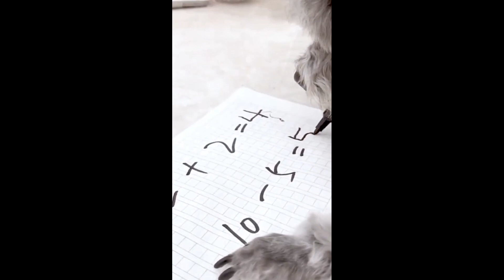កូនឆ្កែពិតជាឆ្លាតមែនចជួយគ្នាវាទៀត💖👍dog cute cute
កូនឆ្កែឆ្លាតៗ